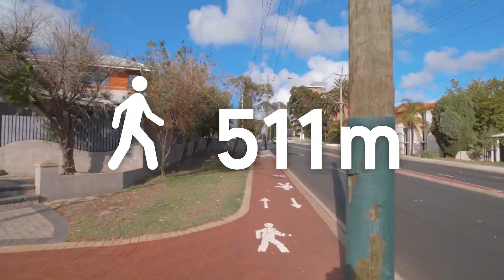Crib Creative presents 238 Vincent Street, Leederville